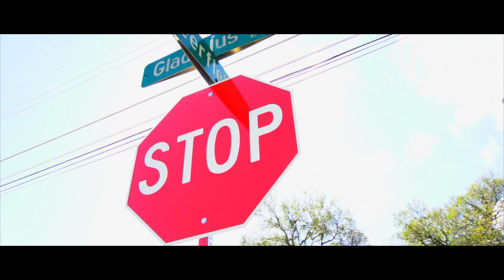2700 Gladiolus Lane | Briggs Freeman Sotheby's International Realty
2700 Gladiolus Lane - Active
Dallas, TX 75233 (MLS: 13948412)

ABOUT:
Briggs Freeman Sotheby’s International Realty knows luxury real estate. Here, see inside some of the most beautiful, exclusive, architecturally significant and breathtaking homes and ranch and land properties across North Texas and around the world. Our YouTube channel presents the exceptional homes, high-rises, condominiums, farms, ranches and more, marketed by Briggs Freeman Sotheby's International Realty.

OFFICE LOCATIONS:
- LOVERS LANE | 5600 W. Lovers Lane, Suite 224, Dallas, TX 75209
- SOUTHLAKE | 1950 E State Hwy 114, Suite 105, Southlake, TX 76092

CITIES / AREAS:
Addison
Aledo
Allen
Anna
Arlington
Bella Flora
Benbrook
Bluffview
Briarwood
Carrollton
Casa Linda
Celina
Cockrell Hill
Colonial
Colleyville
Coppell
Crestwood
Dallas
Dallas Love
Dallas North
Dallas North (south LBJ)
Denison
Denton
Devonshire
DFW
Downtown Dallas
Downtown Fort Worth
Eagle Mountain
Fairview
Far North Dallas
Farmer’s Branch
Flower Mound
Forest Hills
Fort Worth
Fort Worth Central West
Fort Worth Northwest
Frisco
Garland
Glen Lakes
Granbury
Grapevine
Greenway Parks
Gunter
Highland Park
Irving
Keller
Kessler Park
La Cantera
Las Colinas
Lake Dallas
Lake Forest
Lake Highlands
Lakewood
Lakewood Hills
Lewisville
Little Elm
Lucas
M Streets
Mansfield
McKinney
Melissa
Melshire Estates
Merriman Park
Mira Vista
Montserrat
Murphy
North Richland Hills
Northwood Hills
Oak Cliff
Oak Lawn
Park Cities
Parker
Pilot Point
Plano
Possum Kingdom
Preston Center
Preston Highlands
Preston Hollow
Prosper
Richardson
Ridgmar
Rivercrest
Rockwall
Shannon Estates
Sherman
Southlake
Steven’s Park
Tanglewood
Tarrant
The Colony
Tioga
Trophy Club
Turtle Creek
University Manor
University Park
Upper & Lower Greenville
Uptown Dallas
Van Alstyne
Vaquero
Vickery Meadows
White Rock
Westcliff
Westlake
Westover Hills